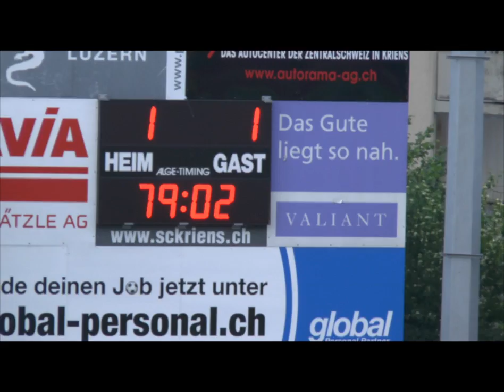Die Tore vom letzten Heimspiel im Stadion Kleinfeld